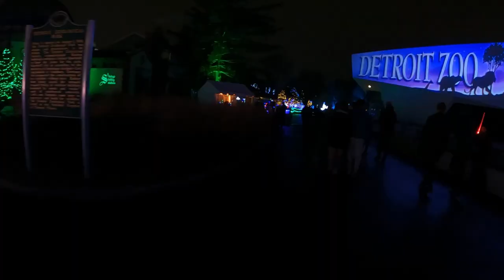Christmas At The Detroit Zoo: See The Amazing Light Display In 2023!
Christmas at the Zoo The Detroit Zoo Light Display 2023.

Send Mail To:
Larry Johnson